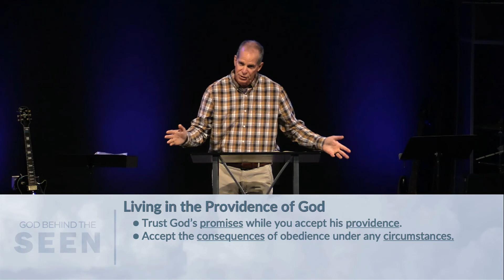January 24th, 2021 Sermon - God Behind the Seen: "Esther & Mordecai" - Esther 2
Sermon preached at Fellowship Bible Church in Gardner, KS on 1/24/21 by Ty Cross (Lead Pastor).